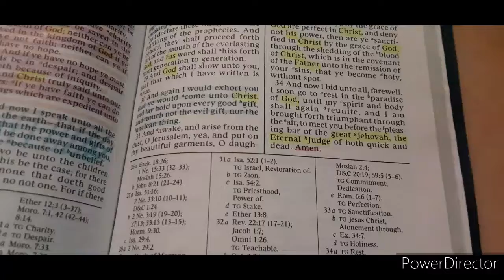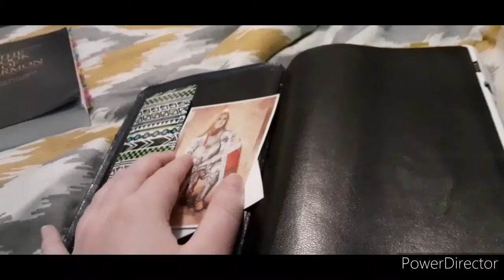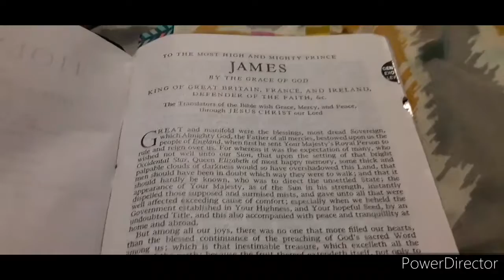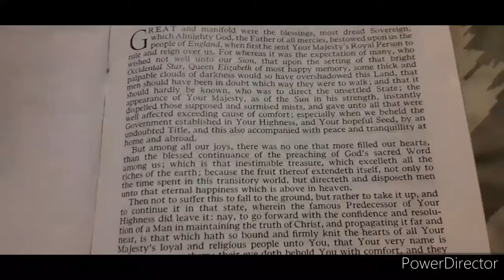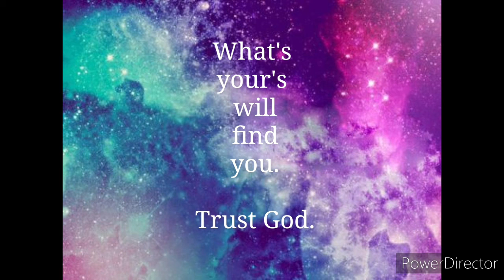Hurricane Season - Vlog14